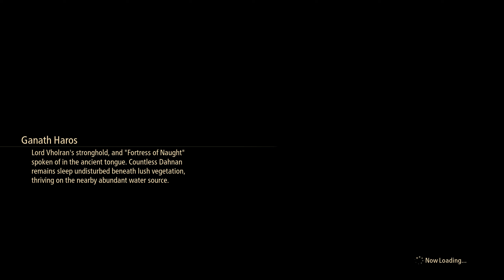Tales of Arise- The Path to Freedom Part 29